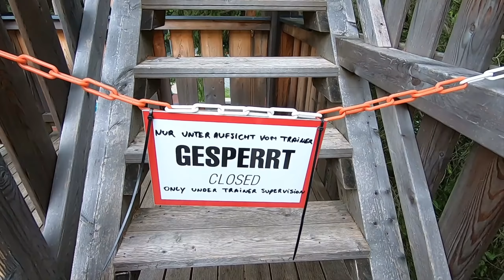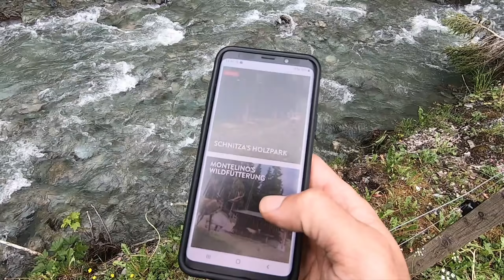Panorama & Monti Trail | NEUE STRECKE IM BAU in Saalbach | Jump & Slide Park | Leo Kast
In Saalbach Hinterglemm wird zurzeit eine neue Strecke zwischen dem Panorama und Monti Trail gebaut. Ich schaue es mir zusammen mit euch kurz an bevor es weiter mit Marc, Jonas und Niggo den Monti Trail (ehemals Milka Line) runter geht.
Im Video erwartet euch auch mein zweiter Teil von unserem Besuch des Hochseilparks in Saalbach bzw. geht es weiter mit dem Jump & Slide Park der total witzig war. Viel Spaß mit dem Video!